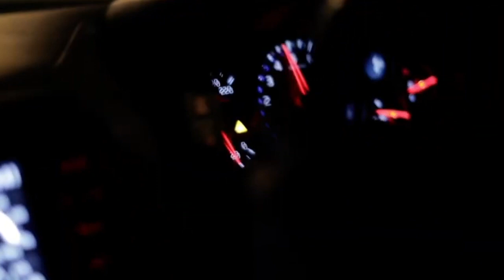(EMOTIONAL) Ethan Behzinga talking about his friends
Ethan Behzinga talks about suicide and friends in his new youtube original